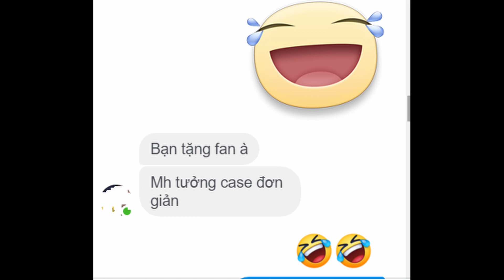1TR300KWON BẠN SẼ DÙNG ĐỂ LÀM GÌ ?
Có vẻ khách khá bất ngờ trước mức độ đơn giản của case =))
Một thân hình to bự từ trong ra ngoài dù mang trên mình chiếc sơmi thư sinh =))
- Cấu hình quái vật đời 10
- Intel core i5 10600k 6 nhân 12 luồng xung đạt 4.9ghz max xung ( con cpu cận cao cấp mạnh nhất của intel , đập core i7 9700 ra bã =))  )
- Main ASROCK Z490 EXTREME RGB , main board trung cấp thuộc top 10 mainboard p/p tốt nhất nửa đầu năm 2020
- Tản nhiệt tháp 2 fan  ULTRA CR cực lớn của JB , tối ưu hóa khả năng làm mát giúp cpu giữ xung cao luôn ổn định
- Kit ram TFORE 16G RGB BUS 4000MHZ siêu nhanh tối ưu hóa băng thông giúp GPU FULL LOAD
- SSD WD 250G
- NGUỒN CORSAIR CX 750 80PLUS
- CARD đồ họa JETSTREAM GTX 1070 8G cực TO và cực khỏe , đèn rgb cực đẹp ^^
- CASE 2 KÍNH CƯỜNG LỰC VỚI QUẠT LED CÓ 20 HIỆU ỨNG CỰC ĐẸP

Gía case : 1TR300K
- Tặng kèm vô vàn ^^
- Ưu đãi cực kì nhiều ^^ tặng quà ko cần báo trước kk